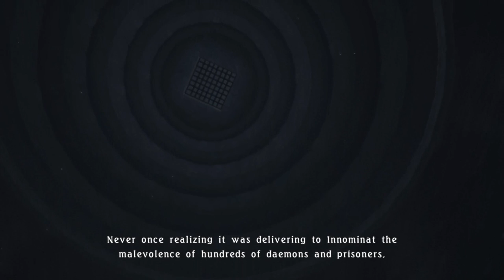Velvet Returns To Her Prison Cell - Tales of Berseria Part 82 - No Commentary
Difficulty set to Hard.